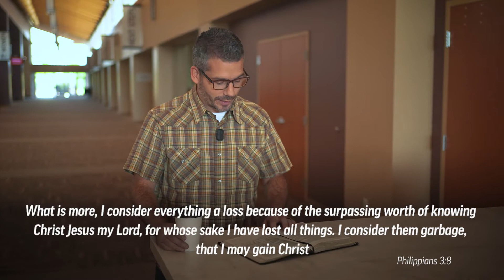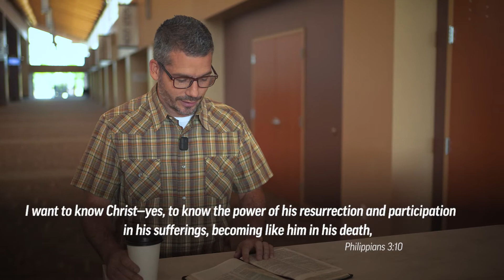Java with Jeff - Changing Desires - 8-12-21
I want to encourage you weekly by connecting the people to the places of the Bible. Enjoy.

Have you ever had changing desires?

Philippians 7:3-10
7 But whatever were gains to me I now consider loss for the sake of Christ. 8 What is more, I consider everything a loss because of the surpassing worth of knowing Christ Jesus my Lord, for whose sake I have lost all things. I consider them garbage, that I may gain Christ 9 and be found in him, not having a righteousness of my own that comes from the law, but that which is through faith in Christ—the righteousness that comes from God on the basis of faith. 10 I want to know Christ—yes, to know the power of his resurrection and participation in his sufferings, becoming like him in his death…

SHARE with Others for Encouragement
COMMENT for Connection

For deeper study around the people and places of the Bible, pick up a copy of my book,
Exploring Israel: Helpful Insights for Studying the Land of the Bible.